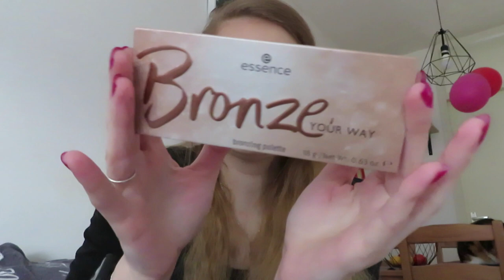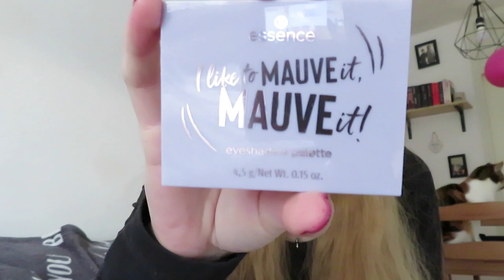Nieuwe producten Essence najaar 2021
In deze video laat ik de nieuwe producten van het najaar van Essence zien!